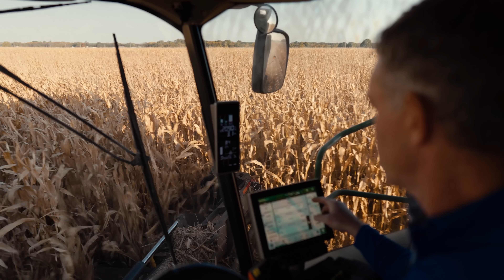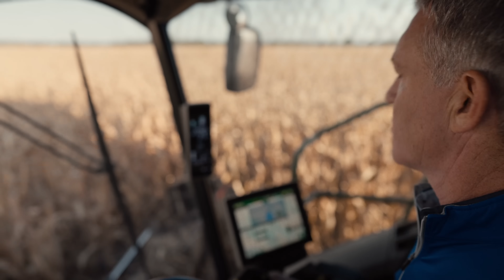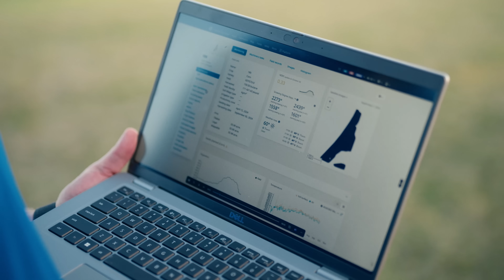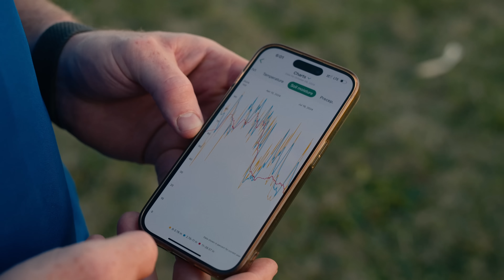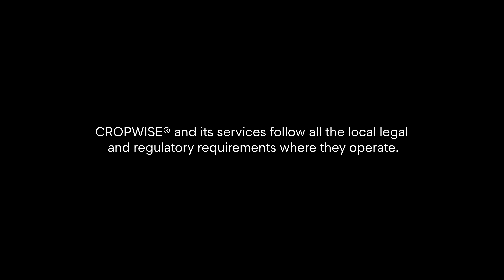The Human Component - Jeff Rowe - Syngenta CEO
“Data is the new tractor” says our CEO and fifth-generation farmer Jeff Rowe in this film produced for us by @bbcstoryworks BBC StoryWorks Commercial Productions.

Watch as Jeff deploys the latest digital tools, from satellites to drones, to boost yields on his family farm in Illinois. Remote sensing helps him detect crop diseases and pests early on, minimizing the need to use products such as sprays. Good for the farm’s bottom line and the planet!

“Data is bringing the kind of efficiency and evolution that we saw in agriculture when tractors came in.”

Jump to section:
0:00 Jeff explains “Data is the new tractor”
0:44 Growing up on the family farm
2:22 What is Syngenta?
3:03 Jeff’s son talks about feeding a growing population
3:20 What is Cropwise?

The BBC’s Human Component

This film is part of The BBC’s Human Component series featuring innovative technologies that help support a more resilient planet, stronger societies, and healthy communities.

Through compelling human-led films and immersive written content, this documentary-style series shows how technology can help solve new challenges, as we face some of the most severe threats to humanity – from climate change and food insecurity to healthcare inequity and unemployment.

To discover more about Cropwise, the digital tool that helps farmers monitor their crop’s health,